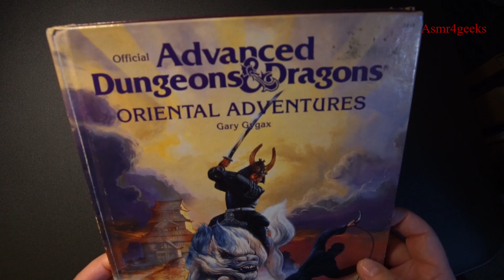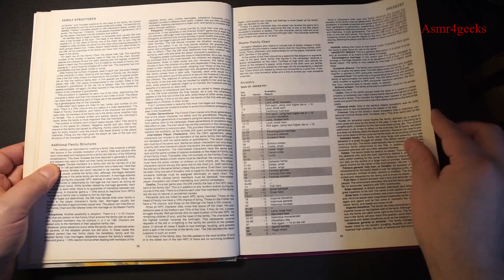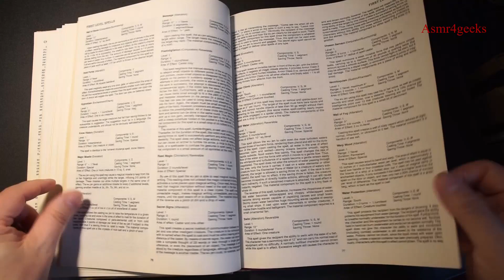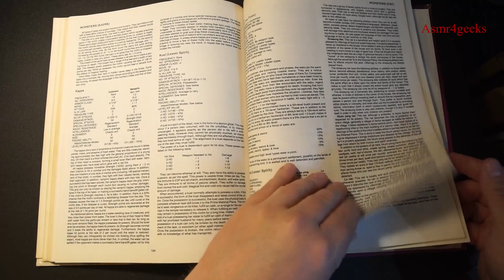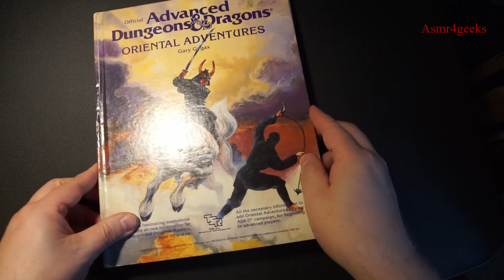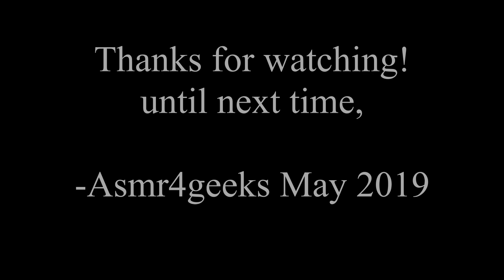ASMR [no talking] [ page turning] the Advanced Dungeons & Dragons Oriental Adventures.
This is an ASMR video with no talking, page turning of the Advanced Dungeons & Dragons Oriental Adventures.

Now on Twitter @asmr4geeks